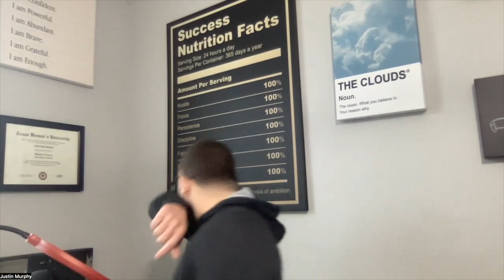Strategies For Emotional Eating with Justin Murphy, B.S. Nutrition, CPT